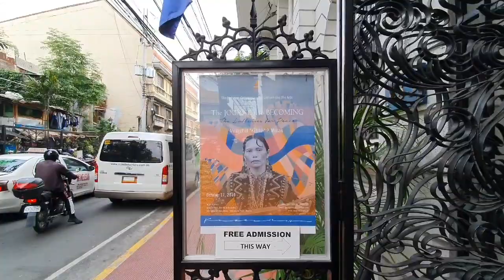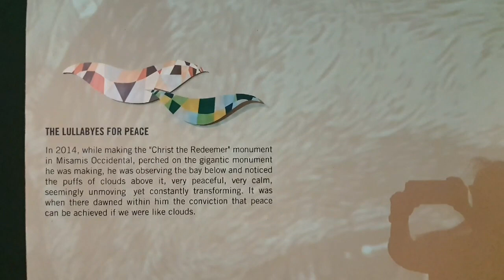Kublai Millan | NCCA, Intramuros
The Lullabyes for Peace
-photographs and acrylic on canvas